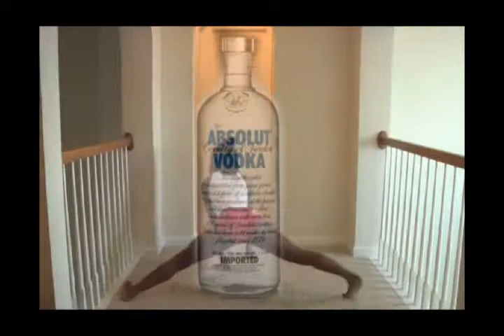DJ Reptile Feat TeaBag - Party Cup Refix- St Lucian Style - ( Party Cup Riddim ) demo Dec 2010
st lucian music - st lucian rap - defrentt - this song plus many more songz are available